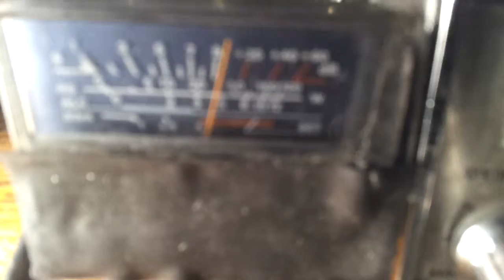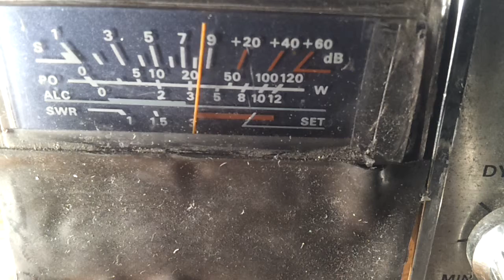Blackdiamond, 28 & 2525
28's talk show.